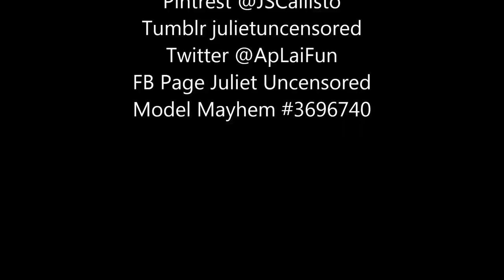Tiny Dick Problems- Grow Your Penis with this Penis Enlargement Trick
How To enlarge your penis.  Grow your Penis you piece of shit.  Wake the fuk you up micropenis'd dudes.  This shit fucking works.  You will increase the size of your penis.  It's not jacking off your penis.  This is an exercise to help you get a bigger cock.  I'm tired of getting these baby dick pictures from random guys.  Don't you want to have a big dick so that people will stop making fun of you?  I'm trying to help you, but you can't be helped unless you wake the fuck up and wanna HELP YOURSELF by growing your pathetic limp dick.  I'm tired of dealing with niggas with small broke dicks and can't even get an erection.  The worst is when a tiny dicklet is so small that he slips out and the condom gets lost.  Like what the fuck dude I ain't got time for you little dicks.  Seriously.  I'm helping you because I'm indirectly helping females.  Go to my blog and you will learn how to PERMANENTLY GROW YOUR PENIS.  Everything you need is right there.  You just have to read.
Growing your dick isn't about finding a partner.  Growing your penis is about self improvement.  When you feel better about yourself your confidence and self esteem will skyrocket.  Your perspective and your experience and outlook will do a complete 360.  You will be happier with not just your manhood, but your entire life.  Aren't you tired of bitches laughing about your small penis?  Don't you wish you had a huge cock that you could shove down a bitches throat to shut her the fuck up?  Don't you want to make her squirm with pleasure?  Or do you want to be a little bitch and let other people disrespect and mistreat you for the rest of your life?  You choose fellas.  I'm done here.